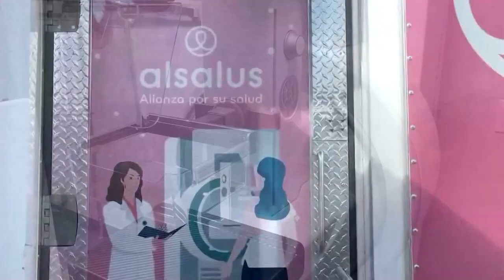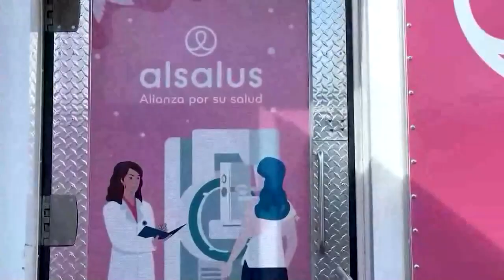Unidad móvil de mamografía beneficia a mujeres de la región Brunca